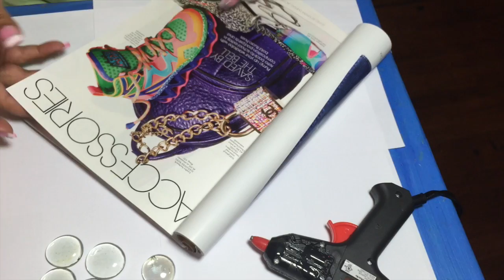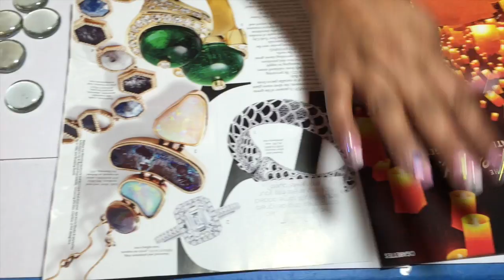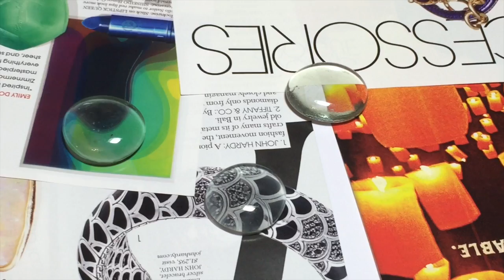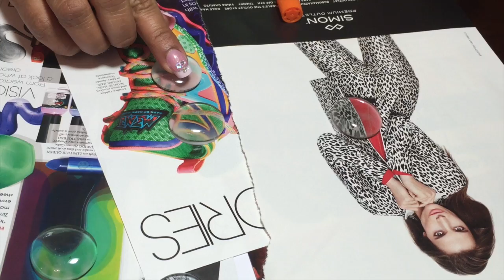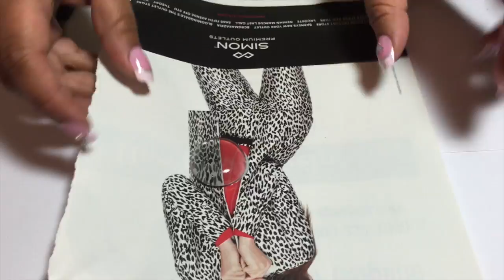DIY COLLAR MODA / COMO HACER UN COLLAR CABUCHÓN MACARON / TUTORIAL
COMO HACER COLLAR MACARON /CABUCHÓN

maggi videos tutorials

DIY MAGGI VIDEOS TUTORIALES SF